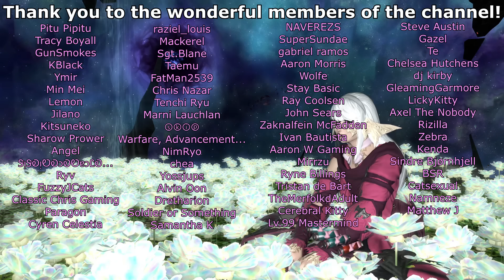No More TP or Cross-classing! Ten Removed Features of FFXIV!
Feeling nostalgic or like doing some history digging?! In this video I go over ten features that were reasonably significant for FFXIV that over the years have been entirely removed! For some, we also discuss the benefits of the removal of said mechanic or feature!

Chapters:
00:00 Introduction
00:30 (1) Jobs requiring 2 Classes
02:11 (2) Cross-class Actions
04:19 (3) Choosing Role Actions
05:51 (4) Crafter Cross-class Actions
07:23 (5) Tank and DPS Stances for Tanks
10:15 (6) Meaningful Pet Hotbars
11:23 (7) Converting Gear INTO Materia
11:56 (8) Missing on Same Level Mobs
12:47 (9) Mandatory Positionals
13:32 (10) TP or Tactical Points
15:19 Fun Fact